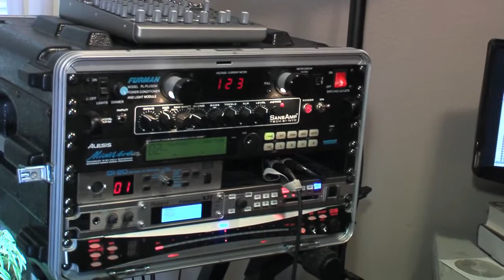Bob Shimizu - First Monroe Documentary - Buscarino Guitars